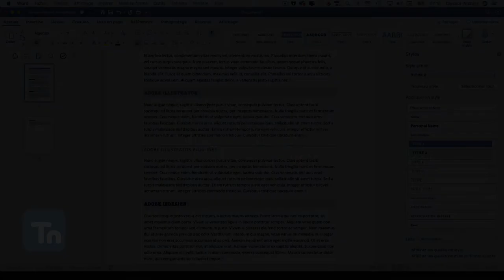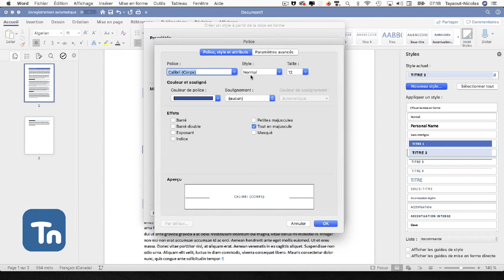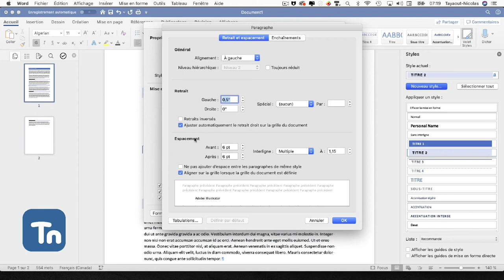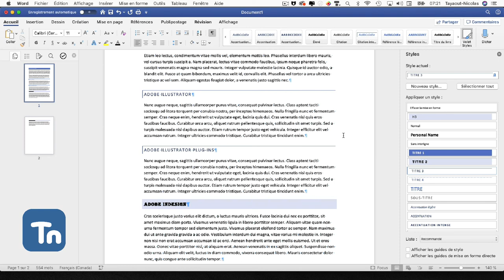Microsoft Word : Créer ou modifier une feuille styles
Ce podcast explique comment modifier ou créer une feuille de style avec Microsoft Word !